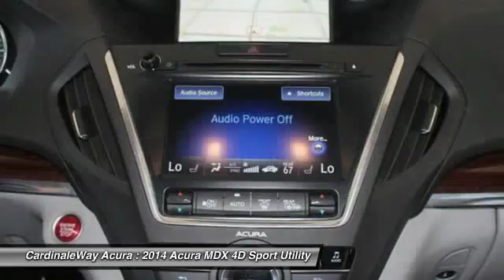2014 Acura MDX CardinaleWay Acura P1023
2014 Acura MDX 3.5L Technology Package

CardinaleWay Acura
7000 West Sahara Ave